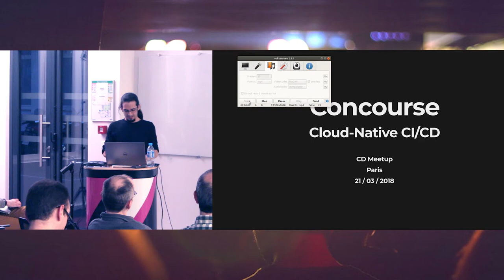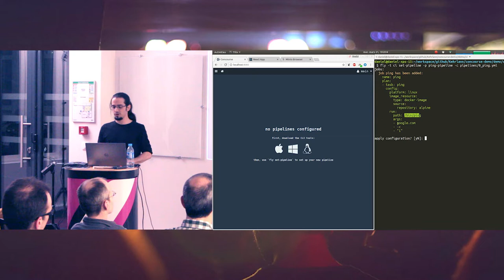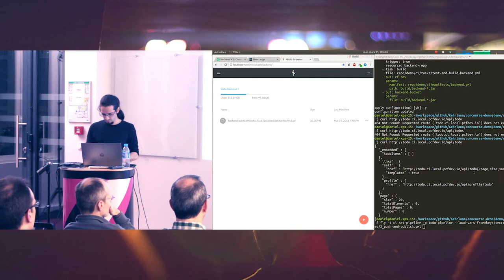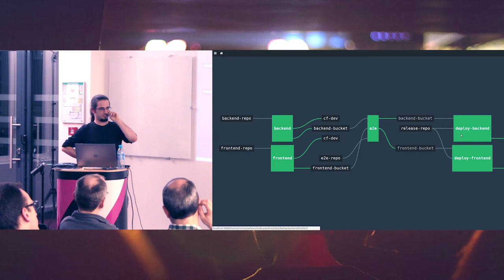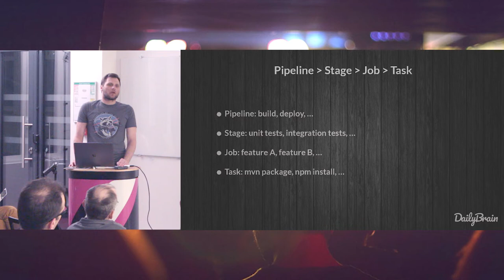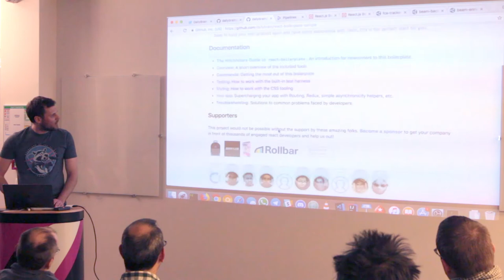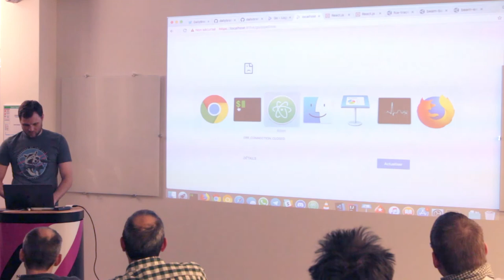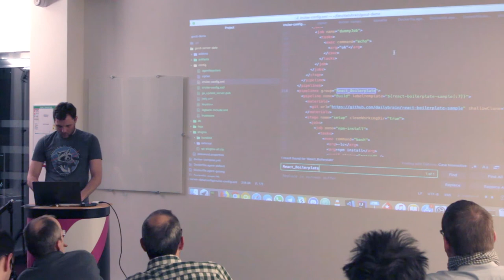Intégration continue : présentation et démo de Concourse + GoCD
Concourse est un outil de continuous integration & delivery, créé pour le monde "cloud native", en s'appuyant sur des outils et des pratiques modernes.
GoCD est un outil open source de continuous integration & delivery. Ici la dernière version de GoCD, la forge Open-Source créée par ThoughtWorks est présentée.

Présentation et démo de ces 2 outils dans cette vidéo !

    Coach Agile
    Product Owner
    Experts techniques
    Consultant UX

    1 An / 1 Homme / 1 Formation : L’engagement pour faire évoluer chaque collaborateur